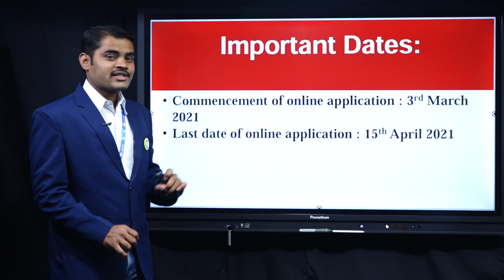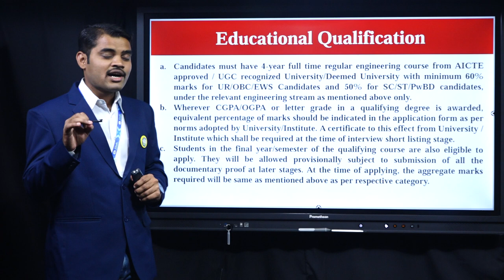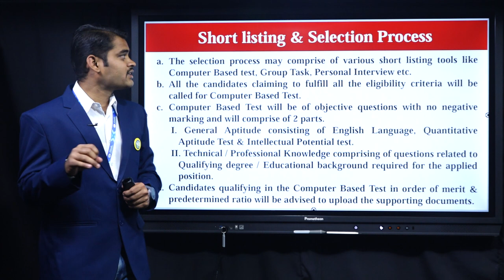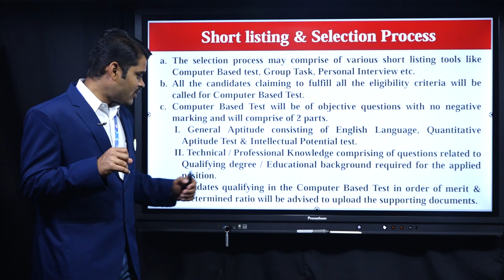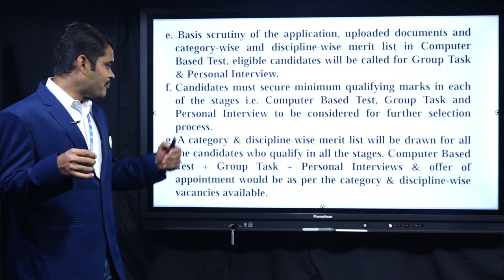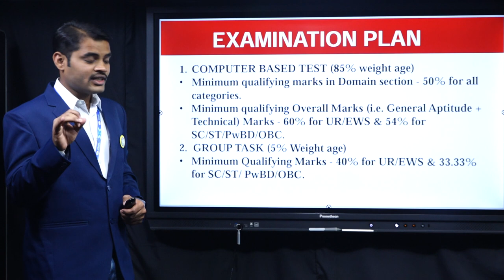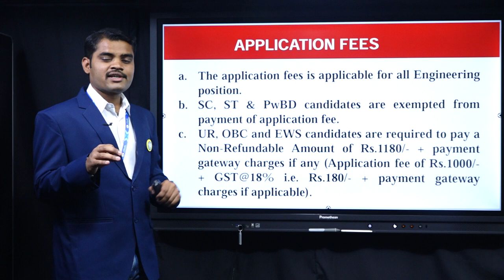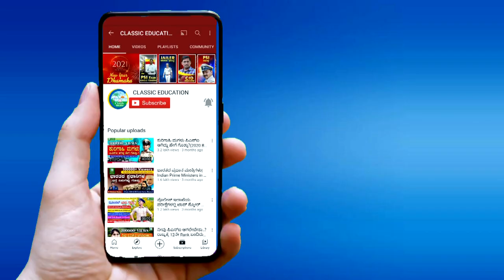Golden Opportunities For Engineers In HPCL||Job Junction||Classic Education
Classic Education
Dharwad